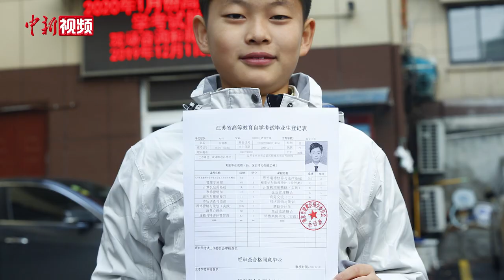13岁“裸跑弟”何宜德攻读博士 希望做一名企业家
“裸跑弟”名叫何宜德，小名多多，因3岁时在雪地里裸跑而成为网红男孩。他驾过帆船，开过飞机，穿越过罗布泊，多次获得世界机器人大赛冠军……“裸跑弟”何宜德不断转换着自己的身份。近日，13岁的他已经取得了西班牙武康大学MBA工商管理硕士学位，目前在菲律宾圣保罗大学攻读博士。

12月30日，中新社记者在“裸跑弟”何宜德的家中看到，他正在学习英文课程，温习相关专业领域的知识。（葛勇）